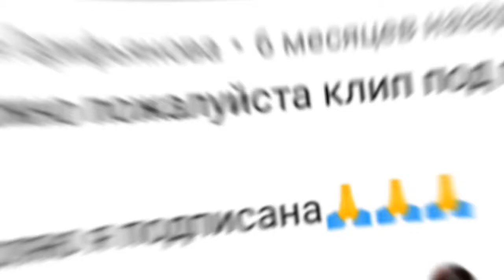Клип Баку и Соня По заказу:Сания Гарифьянова Песня:Мальчик